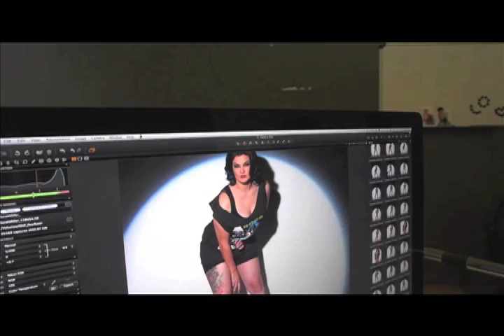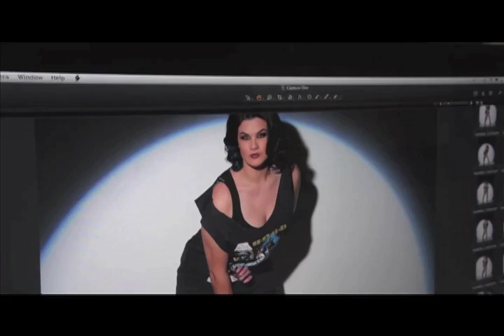Sarah Miller Exposes Her Inner "Geek" To Rebel Ink Magazine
Ink Master finalist Sarah Miller takes us behind the scene for the Rebel Ink Magazine cover shoot. She opens up about getting used to being in front of the camera, and explains her attraction and connection to the Star Wars movie franchise.